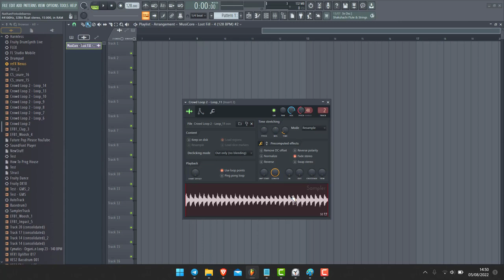Fade stereo sur audio clip